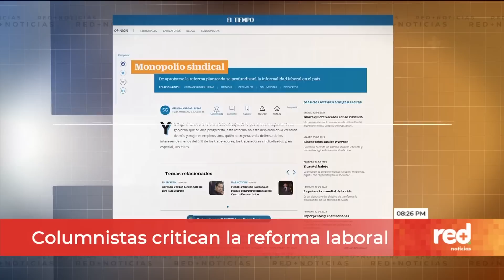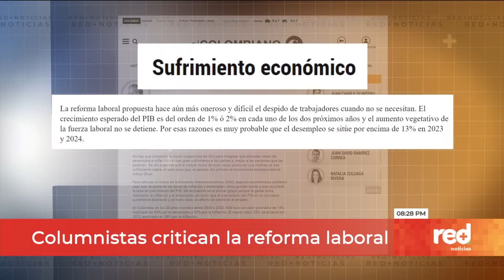Al presidente Petro se le agota la paciencia, polémica en la Cancillería y más en Red+ Noticias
Nuestro resumen de las Noticias de Colombia y el Mundo. Somos el noticiero colombiano que le ofrece el contexto y el análisis con Giovanni Celis, Mauricio Reina, Paula García y un equipo de periodistas de alto nivel.